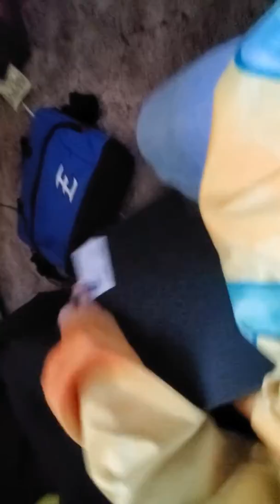I need some help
WHY MY PHONE DOING BIG DUMB WHEN I RECORD